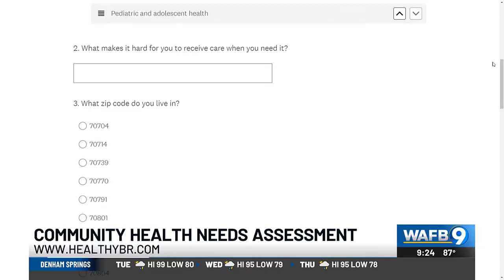Survey launches to help improve healthcare access in Baton Rouge area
Healthy BR's Dr. Hope Hickerson shares details about a survey to assess current needs for healthcare in the community.